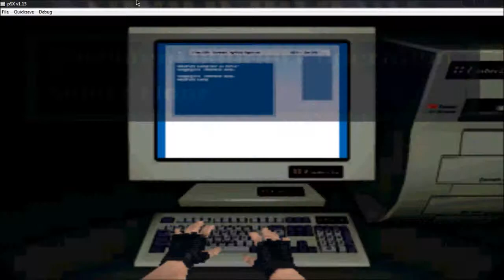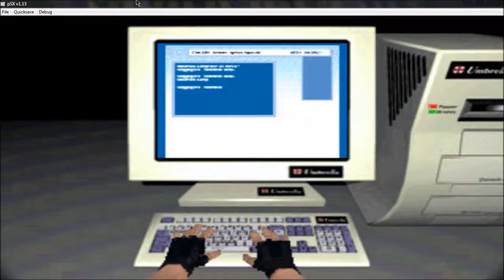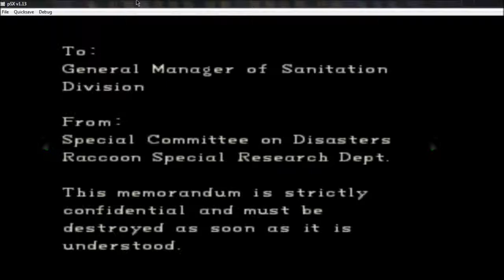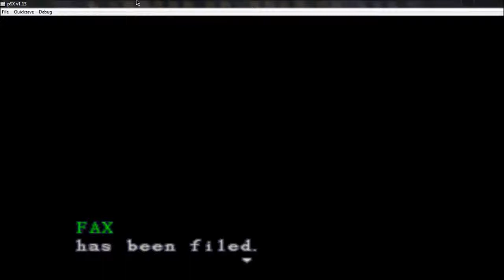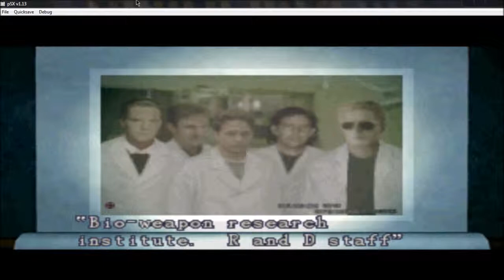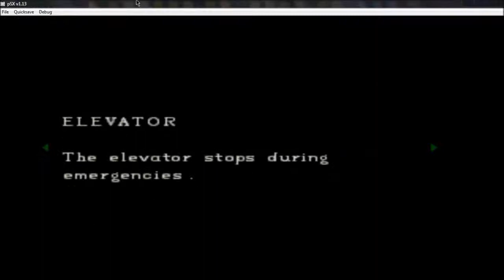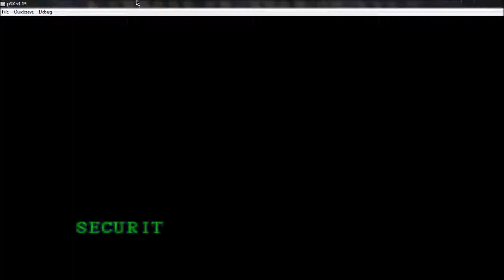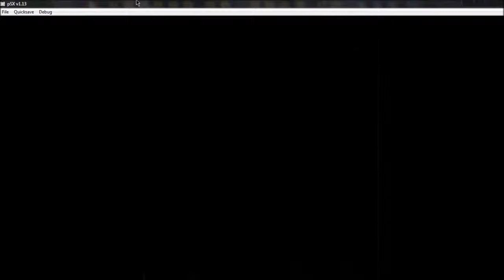Let's Play Resident Evil DC Episode 21 Nothing special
Let's play around on a computer in a video game.  We unlock doors with the computer and move forward.  Of course we organize items and read more notes.  We look at some photos and we see Wesker is somehow involved in this scheme.  I knew those sunglasses made him look suspicious why didn't I shoot him when I had the chance.  Oh well  I hope you enjoyed this one see you in the game.